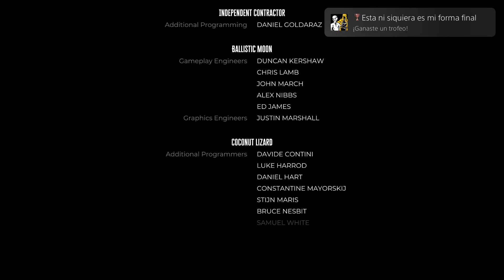Dead Island 2 / Esta ni siquiera es mi forma final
Esta ni siquiera es mi forma final (BRONZE)
Acaba con un mutador antes de que se transforme.